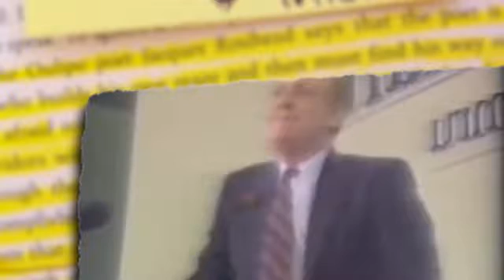Politics is Fake and Staged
fake politics